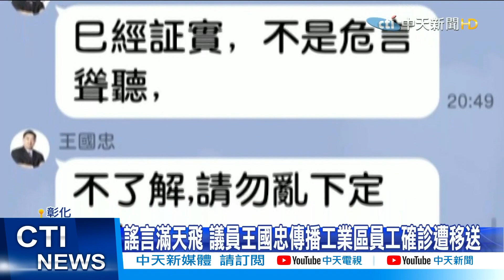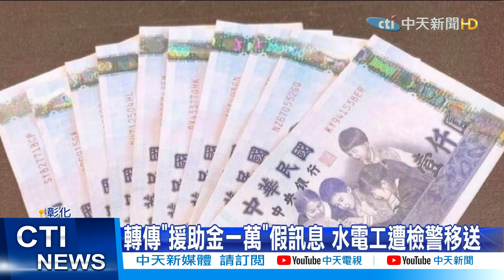【每日必看】謠言滿天飛 議員王國忠傳播工業區員工確診遭移送 @中天新聞CtiNews 20210522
疫情嚴峻，假消息滿天飛，台中一名林姓男子在臉書上造謠，宣稱自己領到1萬元的「疫情援助金」被衛生單位證實是假消息，立刻將男子送辦；另外彰化縣議員王國忠，透過Line群組瘋傳某公司有人確診，經彰化檢警調查，是該公司的接觸者檢查，不等於確診，縣議員行為，涉及散布不實消息。

歌名: Sunspots
作者: Jeremy Blake
類型: Dance & Electronic
氣氛: Happy Music